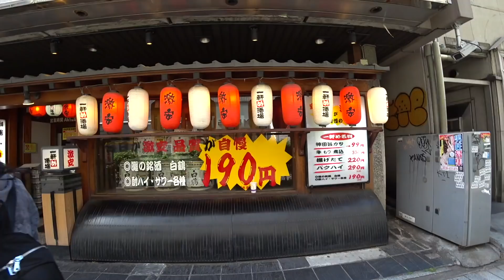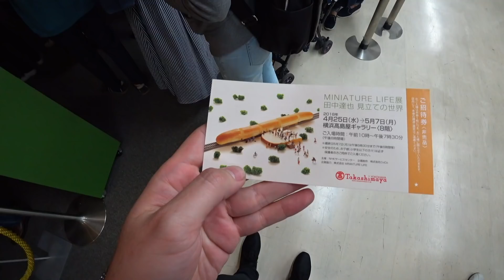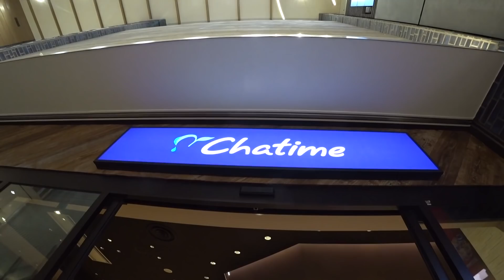🇯🇵Miniaturas japonesas (Tanaka Tatsuya) | Riken's Life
REGLAS PARA GANARTE UNA POSTAL
1.- Estar suscrito a mi canal
2.-Decir que te gustó más del video (un comentario por persona, cuentan solo los comentarios que mencionen las postales)
3.-Escribir las 3 postales ordenadas de la que más te gustaría recibir a la que menos te gusta
4.-El día viernes 22 de Junio del 2018 anunciaré a los 3 ganadores en este video como respuesta al comentarios "pineado"
5.-El ganador será elegido al azar
6.- En caso de no poder contactar al ganador se seleccionará otro al azar
No violes las reglas de uso de Youtube